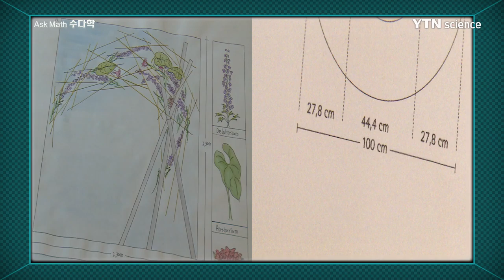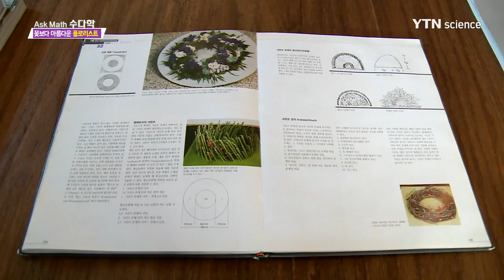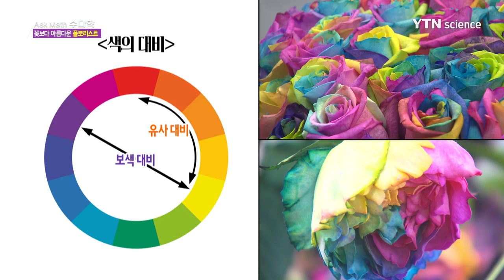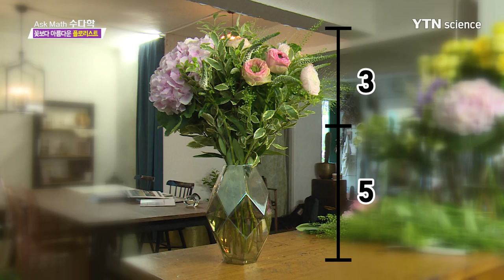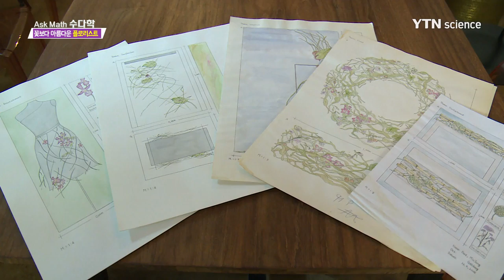[Find Math] 꽃보다 아름답다 '플로리스트' / YTN 사이언스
계절이 바뀌면 가장 먼저 모습을 드러내는 꽃.

형형색색 옷을 갈아입는 꽃을 보면 마음까지 따뜻해지는데..

자연의 아름다움을 그대로 살려 아름다운 작품을 만들어 내는 사람들이 있다.

바로 플로리스트다.

플로리스트란 과연 무엇을 하는 사람들일까?

단순히 꽃을 포장하고 꽃집을 운영하는 사람들이라고 생각한다면 그것은 오산이다.

날이 갈수록 발전해가는 플로리스트의 역할과, 아름다운 작품을 위한 수학 원리까지.

FindMath에서 플로리스트의 모든 것에 대해 알아본다.